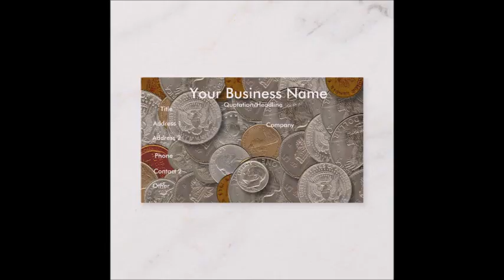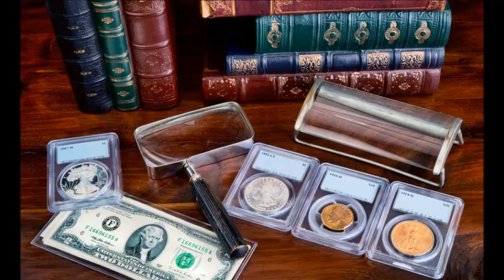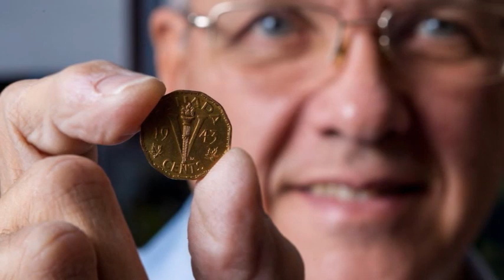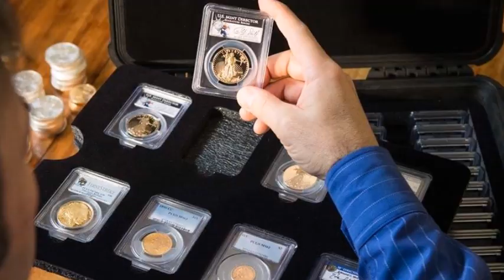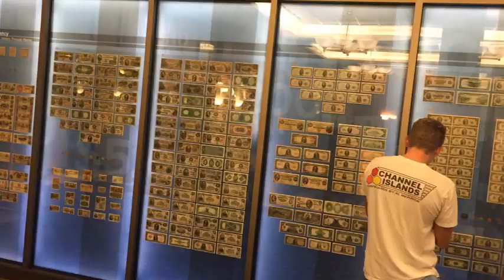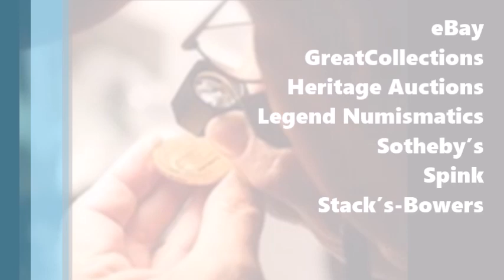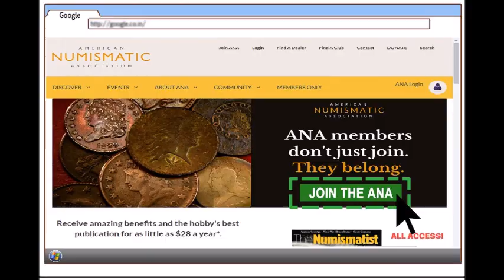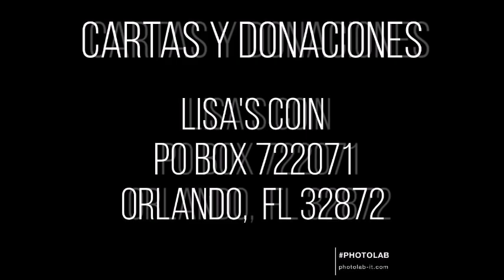¿Quiere Conseguir Algún Trabajo en Monedas?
Saludos! Hoy es un tema un poco diferentes, en especial, porque cuando se quiere obtener un empleo o trabajo. A veces pudiera ser difícil de conseguir, o pudieramos pasar por alto, algunas habilidades, experiencia o conocimiento que tenemos.